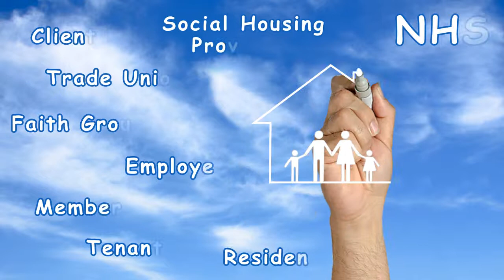CUSO-UK - 'Making British Credit Unions Great!'